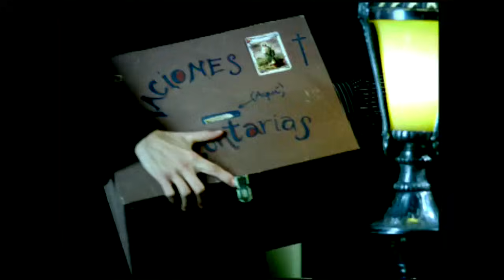La plaga de los piojos | Pecadores - T1E13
Una picazón se está esparciendo en El Edén. Los piojos están en las cabezas de los habitantes del pueblo y al parecer no hay solución. ¿Podrá Úrsula Pérez salvarlos con su pócima mágica?